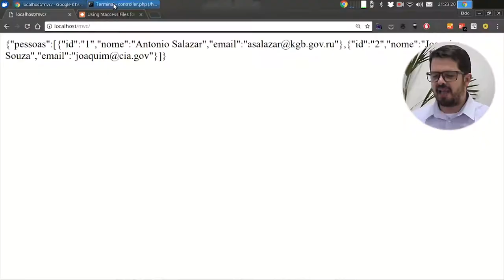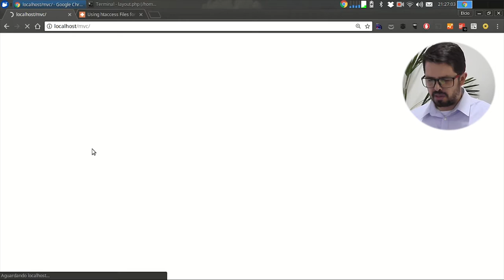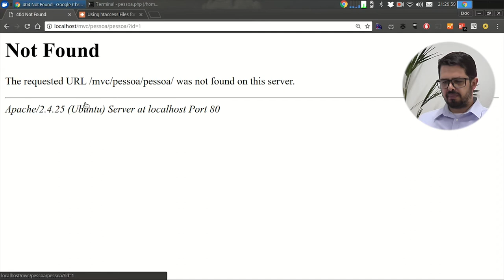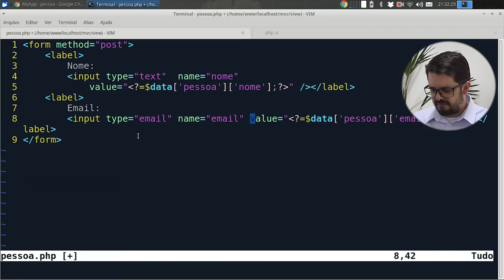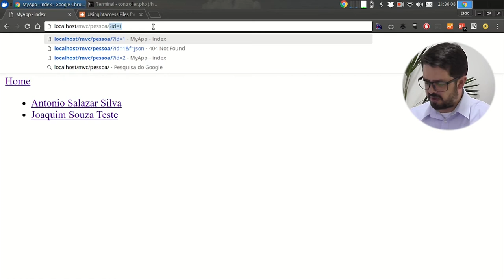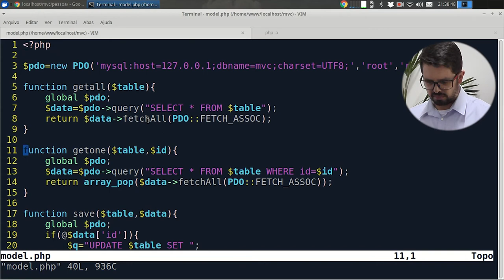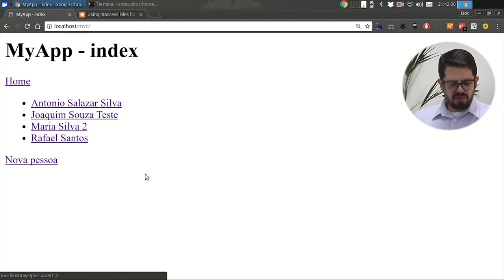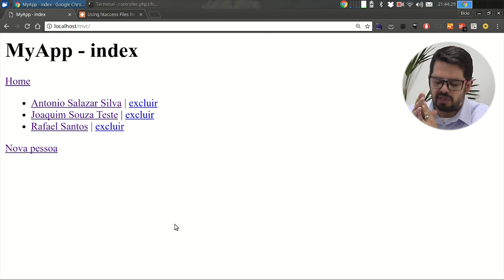Visie: Camada View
Neste terceiro vídeo, daremos continuidade a nossa série e dessa vez falando sobre Camada View, esse é um assunto importante para compreender MVC em sua totalidade então não deixe de conferir!